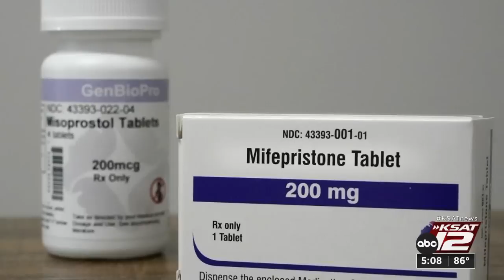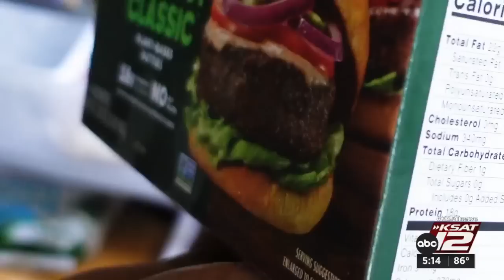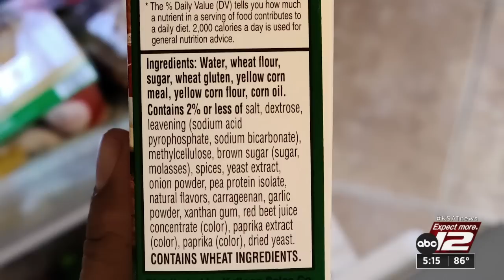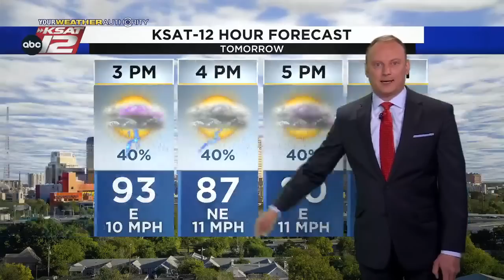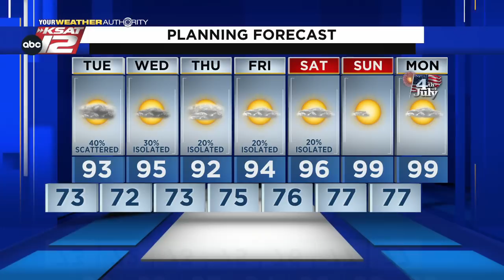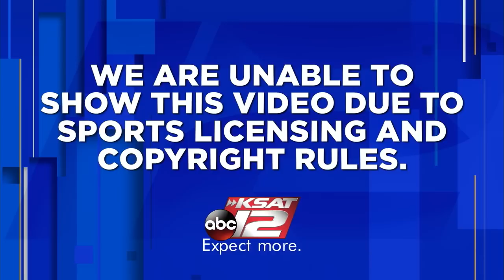KSAT 12 5 O'Clock News : Jun 27, 2022